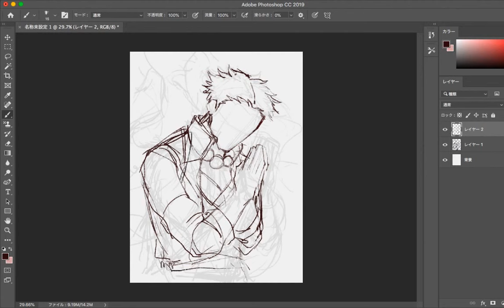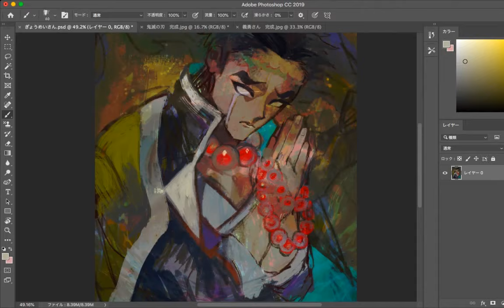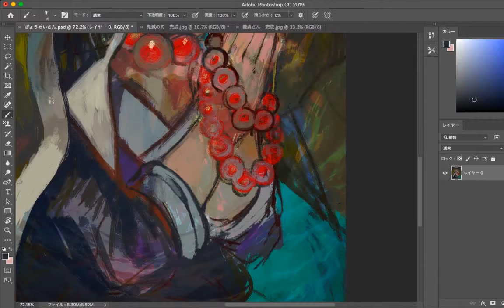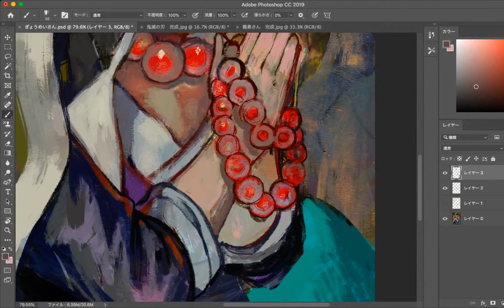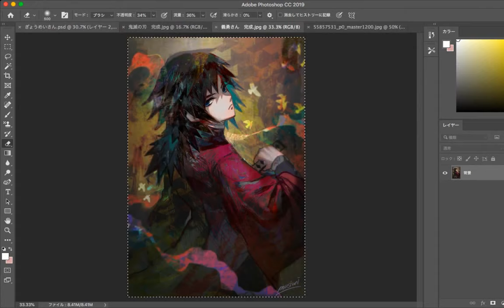【鬼滅の刃】悲鳴嶼行冥 厚塗り イラストメイキング【東京藝大生】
「伊黒小芭内」 from 鬼滅の刃

Q.ブラシは何を使用してますか？
A.下記URLから無料DLできます！